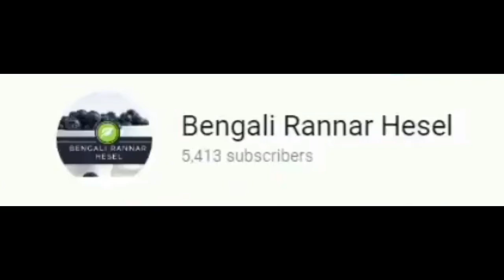ভাজা ডিমের কাটলেট অসম্ভব মজার এক স্ন্যাকস রেসিপি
ভাজা ডিমের কাটলেট অসম্ভব মজার এক স্ন্যাকস রেসিপি | Bengali Dimer Chop | how to make egg cutlet